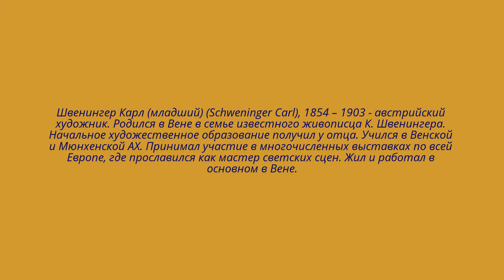Австрийский художник Швенингер Карл (младший).